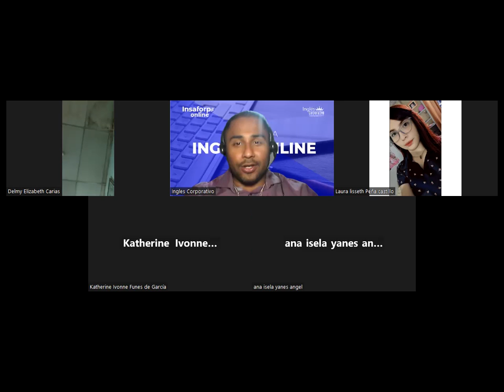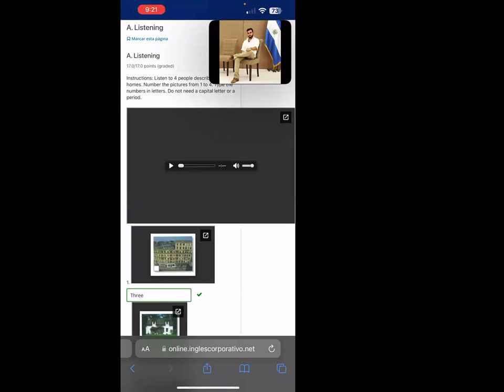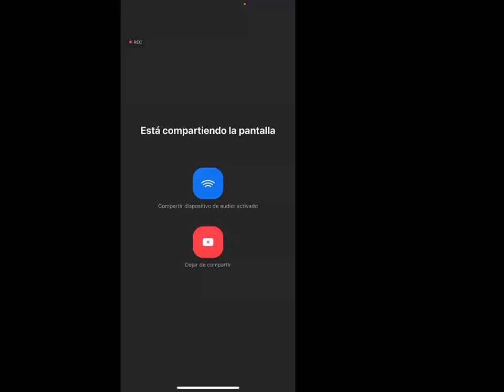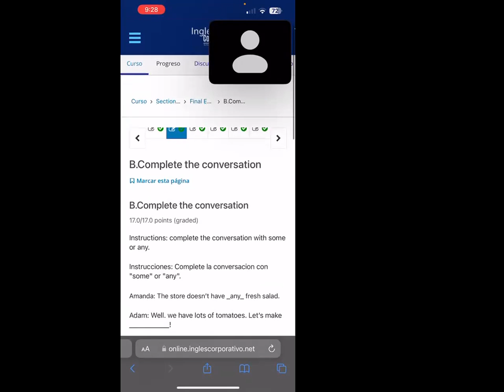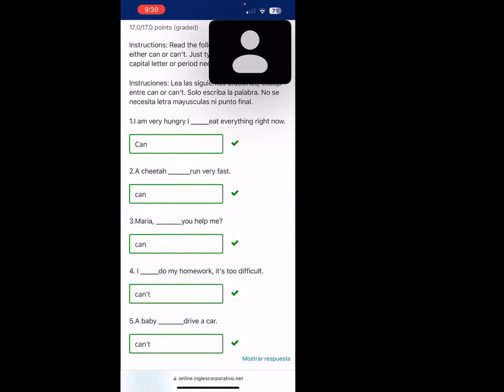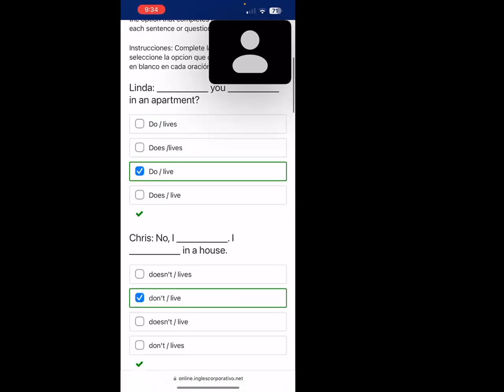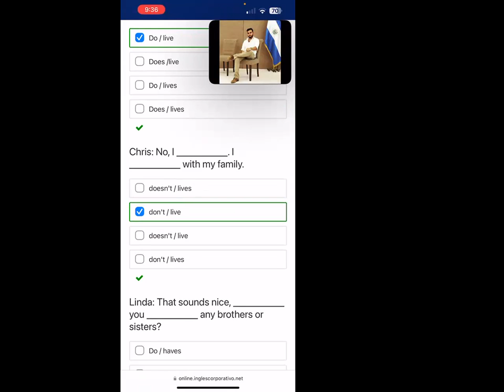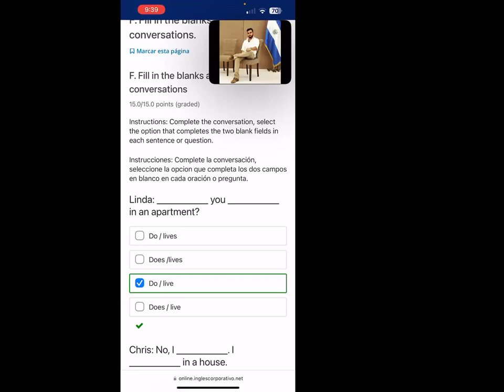SESION 16-15/06/2023-FI-REGAL-17-Santos Vasquez-Final Exam